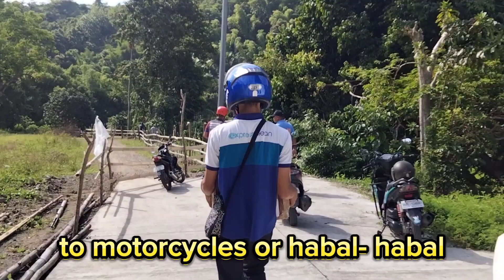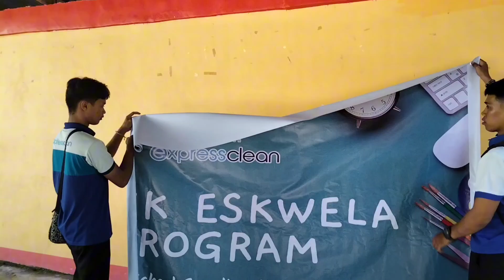Reaching Out, Touching lives. with (Express Clean & AAU Corporation)